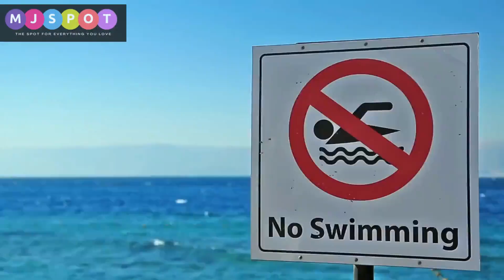The Subtle Art of Not Giving a F*ck: Embrace a Counterintuitive Approach to Living Your Best Life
Description: In this captivating video, we dive into the world of "The Subtle Art of Not Giving a F*ck" by Mark Manson. Discover how this groundbreaking book challenges conventional wisdom and offers a refreshing perspective on finding happiness and fulfillment. Join us as we explore the key principles and practical strategies that can transform your life. Don't miss out on this thought-provoking content!

If you found this content valuable, make sure to grab a copy of the book using the

Welcome to MJ SPOT, the ultimate destination for entertainment, education, and inspiration. We cover a diverse range of topics, including the latest cinema news, tech, AI, books, health, lifestyle, kids' stories, and daily life. Our channel offers a variety of videos, from vlogs to tutorials, challenges to reviews, music to comedy. We aim to provide engaging content that keeps you hooked and entertained.

CREDIT: We acknowledge and appreciate the hard work and talent of other creators whose materials we use in our videos. We always give credit to the sources of the materials, which you can find in the video description or the end credits.

Your feedback and suggestions matter to us, so please leave a comment or a like if you enjoyed the video or have any ideas for future videos.